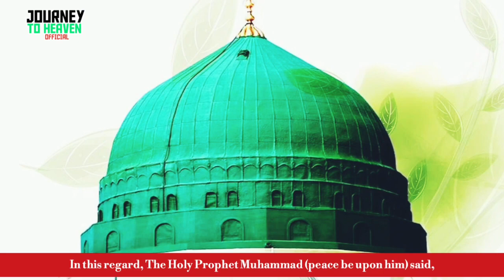GOOD OF BOTH WORLDS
HERE YOU LEARN ISLAM